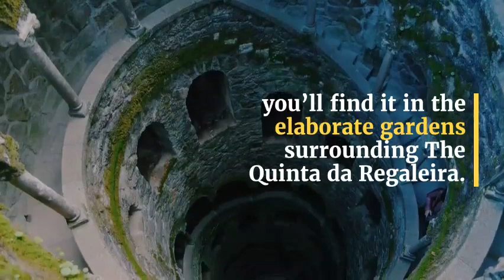Day Trip from Lisbon to Sintra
Sintra is an easy trip to take if you're already in Lisbon, Portugal.  These are just some of the amazing sights you'll be able to explore in a day or less.